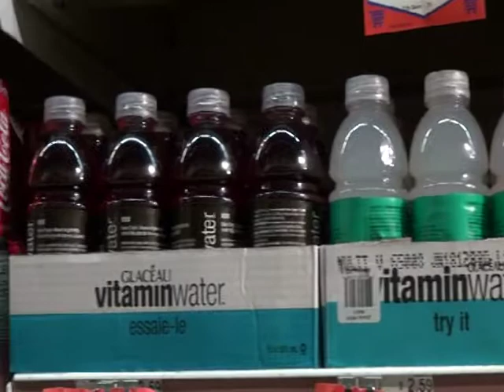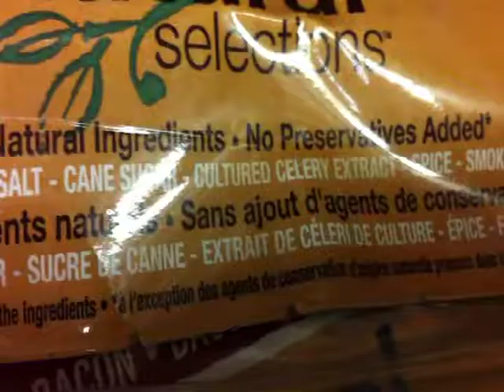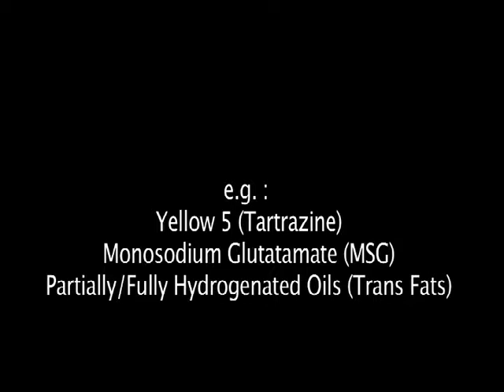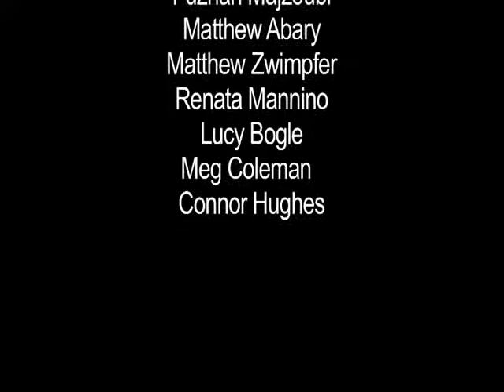Food for Thought